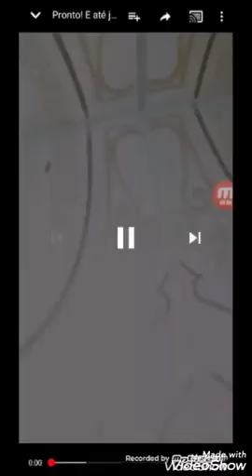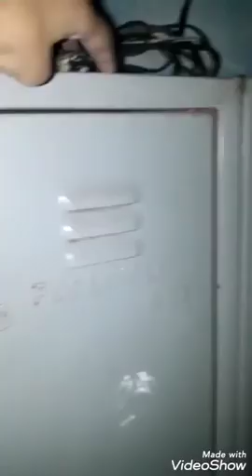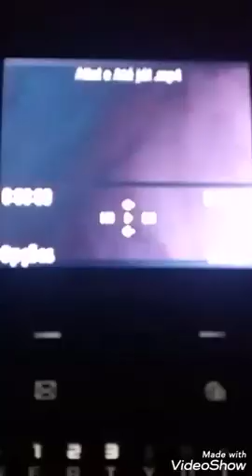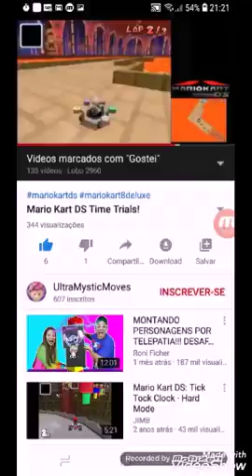Pronto! E até já 21/12/2019 muito rápido